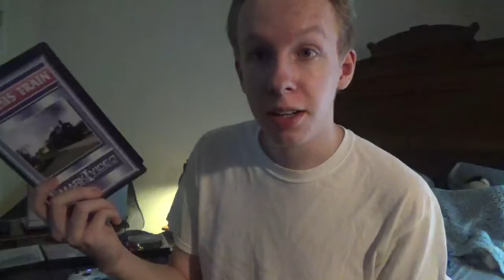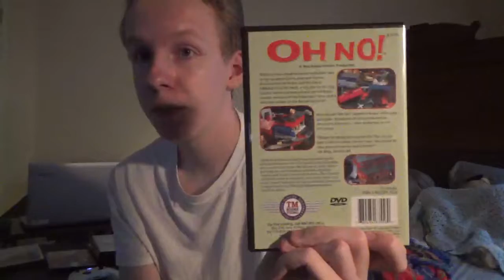My Train Video Collection Part 2|Vlog #1582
This is part 2 of my Train Video Collection Review. Hope ya'll enjoy it.

Xbox:ANDYISAWESOME15